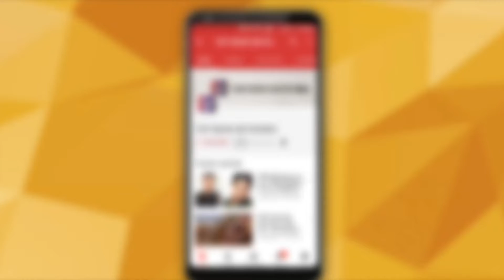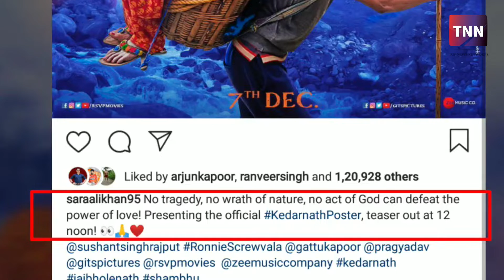Kedarnath teaser: Sara Ali Khan falls in love with Sushant Singh Rajput | Top News Networks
Kedarnath will be Sara Ali Khan's Bollywood debut film. Saif Ali Khan and Amrita Singh's daughter Sara is looking forward to a very merry December with two grand film releases - Kedarnath opposite Sushant Singh Rajput and Simmba opposite Ranveer Singh.